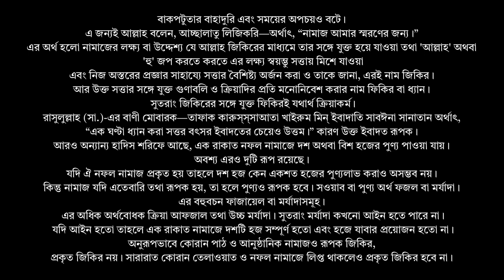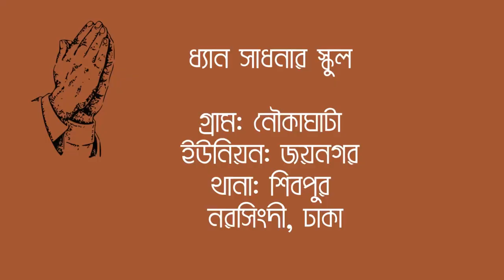সুফি গবেষক জনাব মোস্তাক আহমেদ ❤️ কালান্দার বাবা জাহাঙ্গীরের শানে বক্তব্য রাখেন।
ধ্যান সাধনার স্কুল
গ্রাম: নৌকাঘাটা
ইউনিয়ন: জয়নগর
থানা: শিবপুর
নরসিংদী, ঢাকা

১।মারেফতের গোপন কথা (১০০ টাকা)
২।মারেফতের গোপন আলাপ (৬০ টাকা)
৩।মারেফতের বানী (১০০ টাকা)
৪।সুফিবাদ আত্মপরিচয়ের একমাত্র পথ-১ম খন্ড (১০০ টাকা)
৫।সুফিবাদ আত্মপরিচয়ের একমাত্র পথ-২য় খন্ড (৬০ টাকা)
৬।সুফিবাদ আত্মপরিচয়ের একমাত্র পথ-৩য় খন্ড (১০০ টাকা)
৭।ইতিহাস নয় সুফিবাদের রহস্য (১০০টাকা)
৮।নিহ্নবে চিত্তদাহ সুফিবাদ সার্বজনীন (১০০ টাকা)
৯।শরিয়তি শয়তান মারেফতি শয়তান (১০০ টাকা)
১০।কোরানের দৃষ্টিতে নামাজ ৮২ বার (১০ টাকা)
১১।গান বাজনার দলিল (৬০টাকা)
১২।ফকিরির আসল কথা (৬০টাকা)
১৩।ফকিরির গোপন কথা (৬০টাকা)
১৪।শরিয়তি সেজদা মারেফতি সেজদা (৬০ টাকা)
১৫।কোরানুল মাজিদ ১৫ পারা (হুবহু অনুবাদ ও কিছু ব্যাখ্যা) (৪০০ টাকা)
১৬।মারেফতের গোপন দর্শন অনেকের অজানা (১০০ টাকা)
১৭।মারেফতের গোপন ভেদ-রহস্য(১০০ টাকা)
১৮।মারেফতের গোপন আলোচনা(৬০ টাকা)
১৯।রোজা ইফতার হজ্জ জাকাত ও কোরবানী (১০টাকা)
২০.মারেফতের গোপনেরও গোপন কথা (২০০টাকা)

২১.সুফিবাদের গোপনেরও গোপন কথা [উক্ত তালিকার   ১২,১৩,১৬,১৭ও ১৮ নং এই পাঁচটি বই একসাথে](৪০০টাকা)
২২.ফকিরির গোপনেরও গোপন কথা [সুফিবাদ আত্মপরিচয়ের একমাত্র পথ ১,২,৩ ও ৪ খন্ড একসাথে] (৩০০টাকা)
২৩.মগ্ন তখন মোরাকাবায় -সৈয়দ তারিক(৬০টাকা)
২৪.উদয়ের পথে -মেহেদী মাসুদ (৬০টাকা)
২৫.মসনবী শরীফ (১ম খন্ড)-অনুবাদঃ ডা.ময়েজউদ্দিন রশিদ (১৫০টাকা)
২৬.মসনবী শরীফ (২য় খন্ড)-অনুবাদঃ ডা.ময়েজউদ্দিন রশিদ (১০০টাকা)
২৭.দেওয়ানে বু আলী শাহ কলন্দর (১ম খন্ড)-অনুবাদঃ ডা.ময়েজউদ্দিন রশিদ (১০০টাকা)
২৮.দেওয়ানে বু আলী শাহ কলন্দর (২য় খন্ড)-অনুবাদঃ ডা.ময়েজউদ্দিন রশিদ (৬০টাকা)
২৯.দেওয়ানে বু আলী শাহ কলন্দর (৩য় খন্ড)-অনুবাদঃ ডা.ময়েজউদ্দিন রশিদ (৬০টাকা)

10-e Muharram - Baba Jahangir Ba-Iman Al-Sureswari

সত্যের পরিচয় !